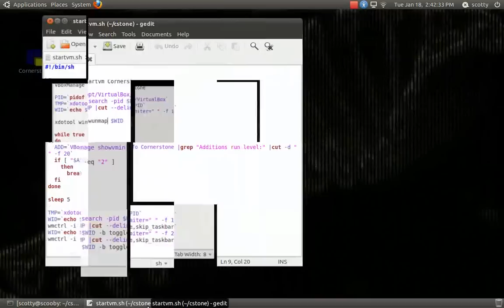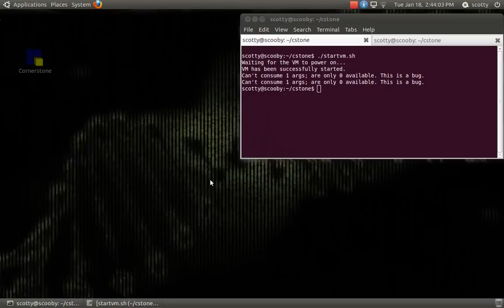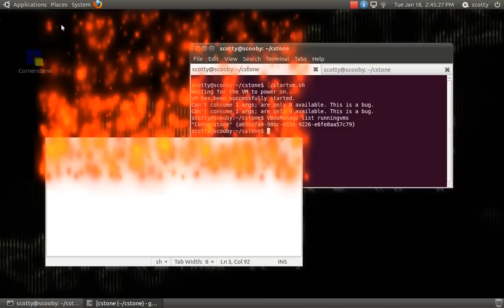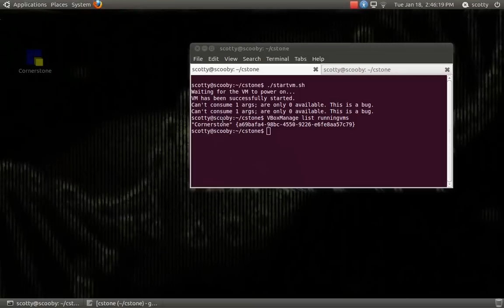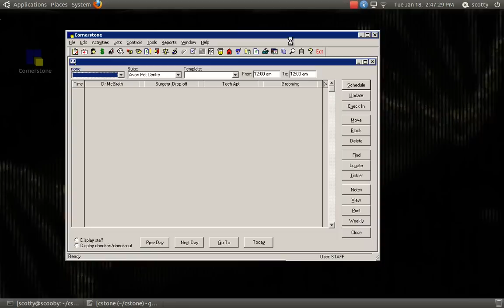Embedded WinXP into Ubuntu 10.10 User Desktop Environment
Embedding WinXP into the Ubuntu User Desktop Envirnoment using VirtualBox